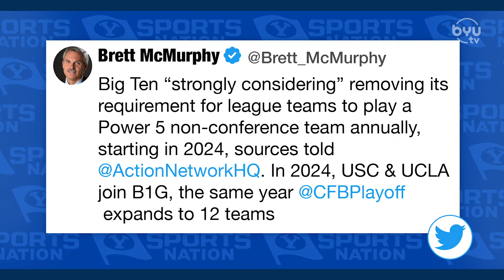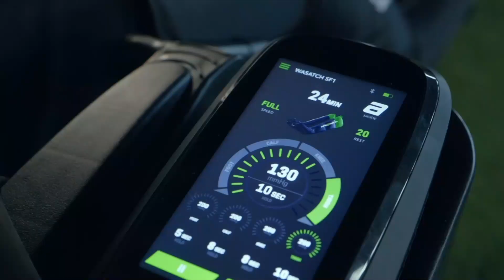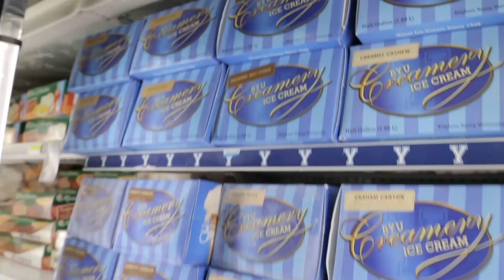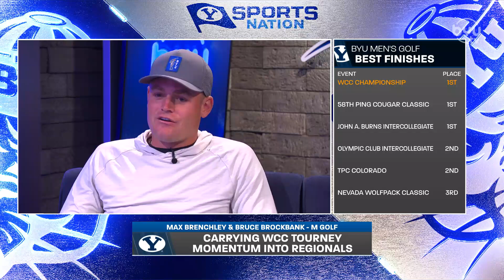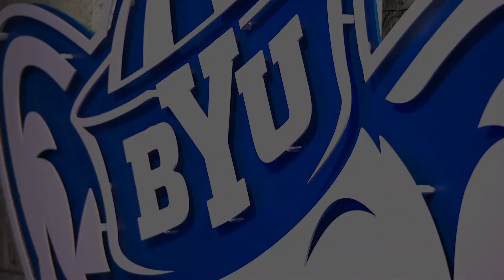Evaluating the Future of the Rivalry with Dennis Pitta | BYUSN Full Episode 5.12.23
Spencer and Jarom discuss the future of non-conference power 5 games, Dennis Pitta joins BYUSN to share this thoughts on the matter, and Max Brenchley and Bruce Brockbank join to discuss their latest achievements on the golf course.